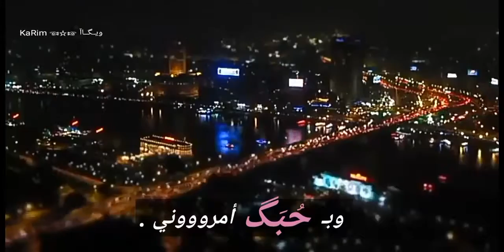8 أكتوبر، 2018